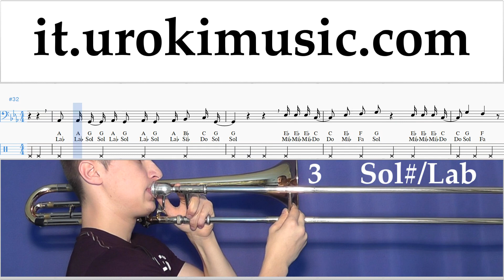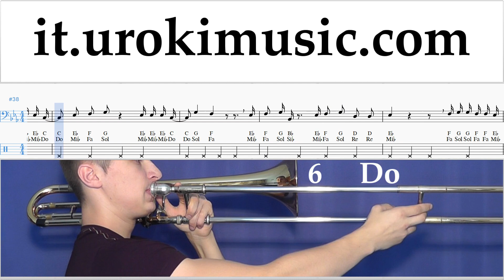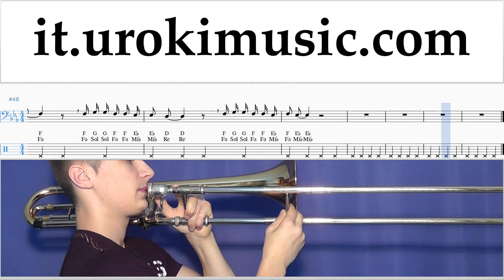Lezioni di Trombone Camila Cabello - Real Friends Tutorial Spartito um-i276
Lezioni di Trombone Camila Cabello - Real Friends Tutorial Spartito um-i276 Si prega di scrivere nei commenti, come rendere le lezioni più utile a voi?